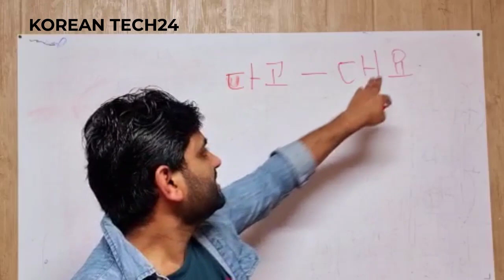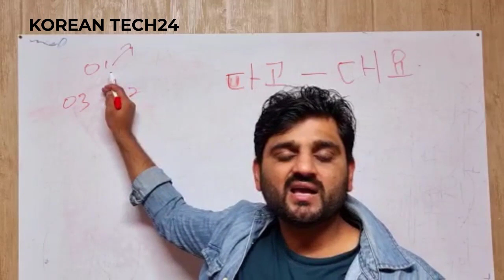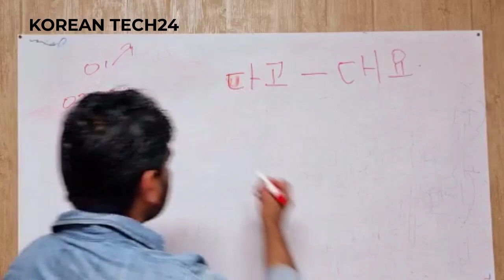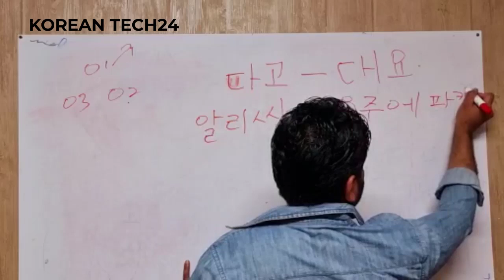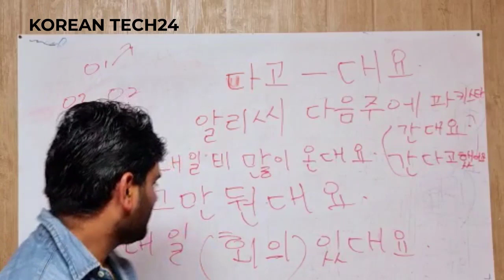Korean Sentence Ending # 1-다고&-대요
다고베르트 1세(Dagobert I, 603년 ~ 639년)는 메로빙거 왕조 출신의 프랑크 왕국의 군주이다. 부왕 클로타르 2세 생전에 후계자 겸 공동국왕으로 내정되었고, 629년 프랑크 왕국을 재통일했다.

632년 바스크족의 아키텐 기습 이후 바스크족 원정을 주관하였으나 실패했다. 그의 사후 프랑크 왕국의 권력은 지역 귀족들에 의해 사실상 와해되었다

이 문서는 2020년 3월 15일 (일) 12:30에 마지막으로 편집되었습니다.
모든 문서는 크리에이티브 커먼즈 저작자표시-동일조건변경허락 3.0에 따라 사용할 수 있으며, 추가적인 조건이 적용될 수 있습니다. 자세한 내용은 이용 약관을 참고하십시오.
Wikipedia®는 미국 및 다른 국가에 등록되어 있는 Wikimedia Foundation, Inc. 소유의 등록 상표입니다.